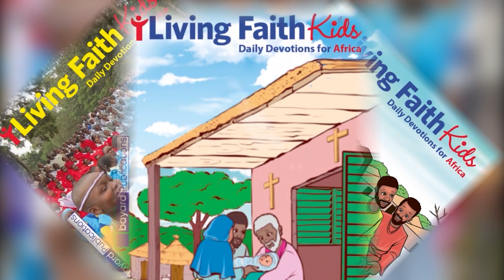7TH AUGUST DAILY DEVOTION 2022